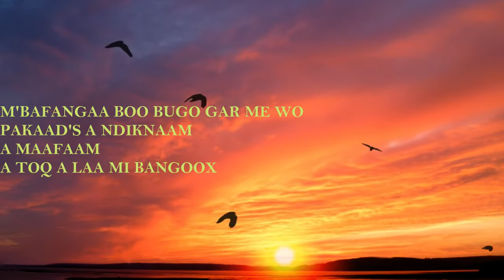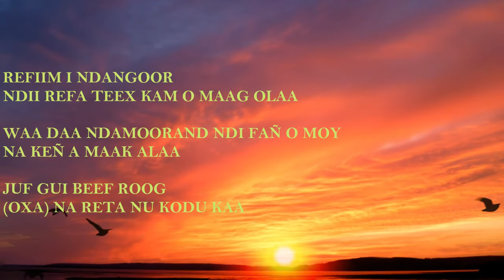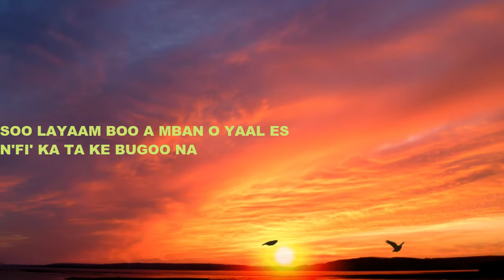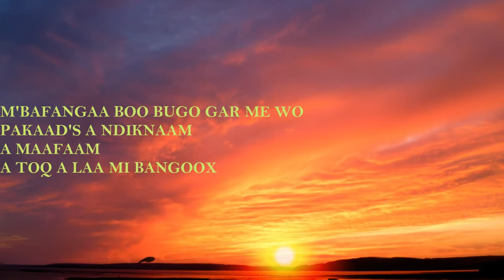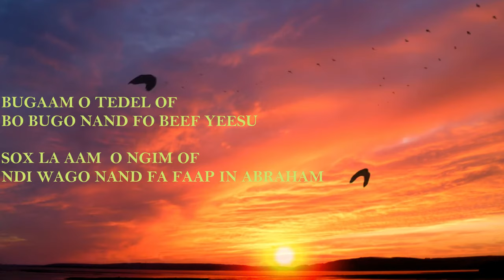CHORALE SAINTE MARTHE DE MBOUR / A QODOM NO TEDEL. ( Chant chorale ).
SEIGNEUR, COMMENT FAIRE POUR VENIR A TOI, VUE LA FAIBLESSE DE L'HOMME QUE JE SUIS.
chant chorale sainte Marthe de Mbour.

REGARDEZ TOUTES LES AUTRES VIDEOS